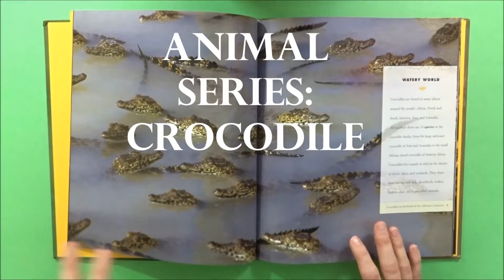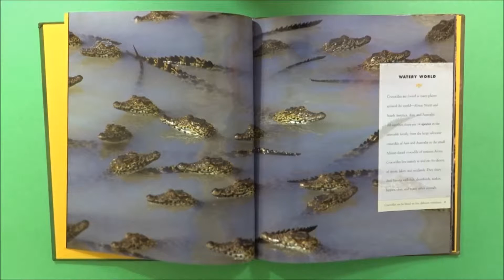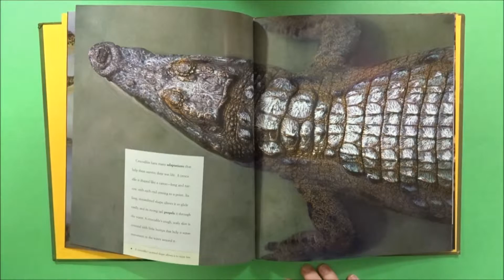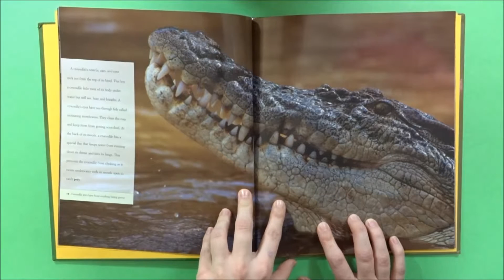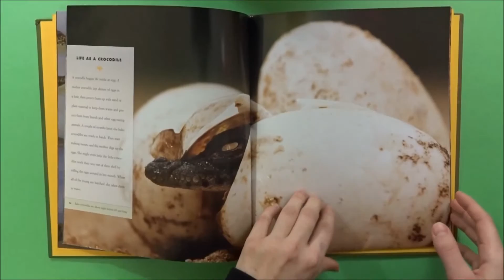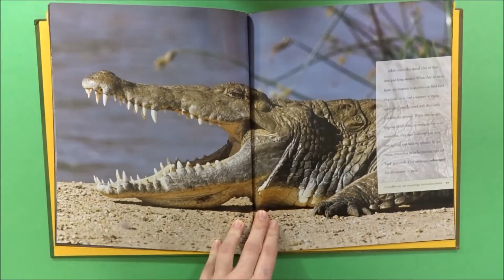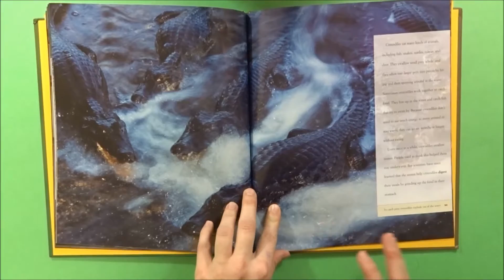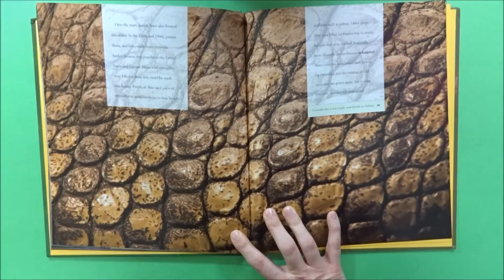Crocodile Animal Series for kids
Learn with LaLaLandkids Princess Malooky
Animal Series: The Crocodile

credits:
Parts of Book: The wild world of animals Crocodiles| Mary Hoff
Wildlife management international| Creative Education
Images: William Warby and Willem van Valkenburg